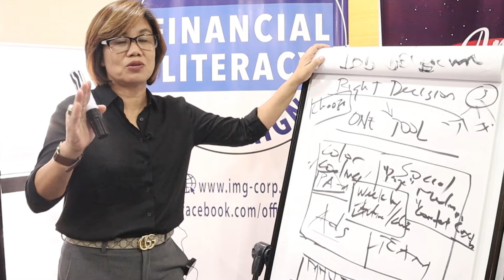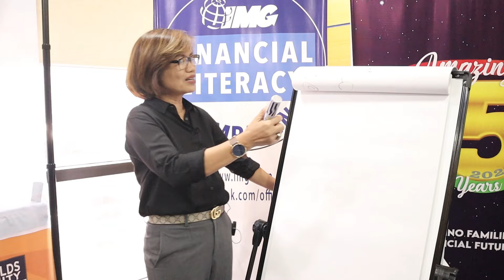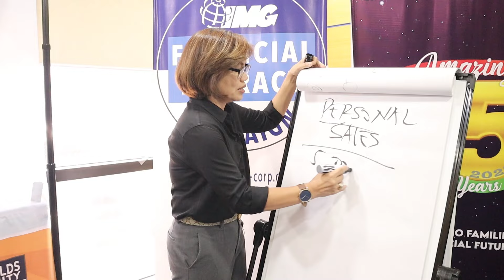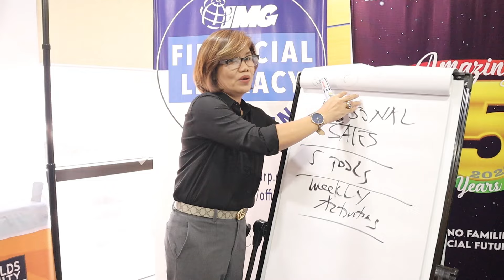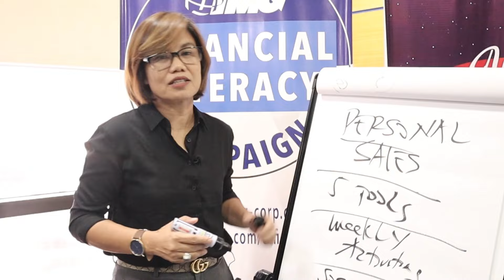TOOLS THAT CAN INCREASE YOUR SALES